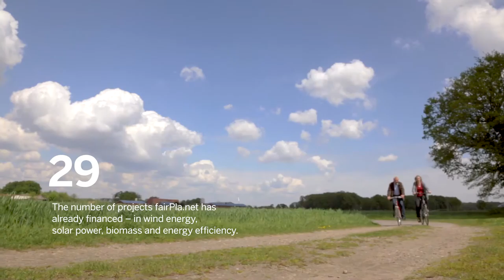Project movie fairPla.net energy cooperative - English Version